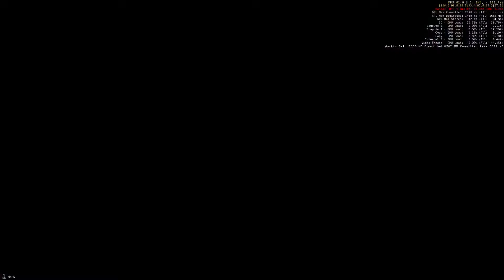Star Citizen Alpha - First Look! 3.3 PTU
It's here! Star Citizen Alpha 3.3 is open to all backers. I take a quick peek at what's what.